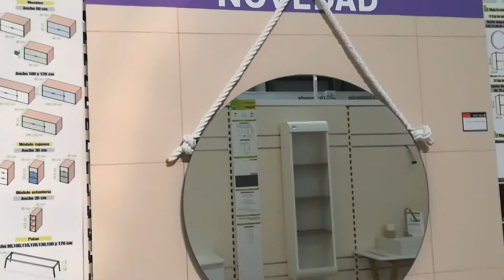Vlog | Charla + Visita A LEROY MERLIN + Estrenamos Funda NORDICA!!!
Espero Que Os Guste, Un Beso!